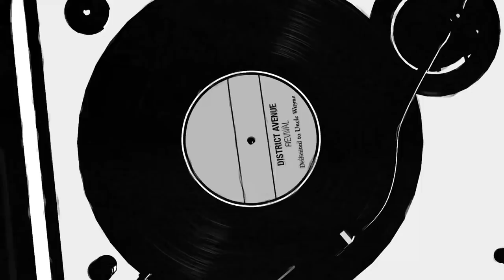District Avenue - Revival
Video of the Year - 2017 MNB Awards
Best Music Video - 2017 Indigenous Music Awards

From the debut album 'Epoch' - available now!

Animated Music Video Directed by Jay Marks

Lyrics:

From the depths of darkness
we shed our skin
desirable fashion

Reveal ourselves
in meaningful way
the time is ripe
we stand with faith

We all shall strive
to reach our dreams
We all shall live
to hear those screams

Burn me into the sky
so high so bright
The winds will carry
my soul tonight

Into the stars
into the night
burning desire
interior ignites

I feel the rust falling
off this machine

Shimmering with beauty
you'll see

We have risen again
from the dead and decay
This is the beginning
a revival to display

Produced by Vic Branco
Engineers - Andre Doucette & Nick Lobodycz
Mixed by Darius Szczepaniak
Mastering Steve Benford @ Eclipse Mastering
Recorded & Mixed at Iguana Studios in Toronto Canada
Executive Producer Vic Branco